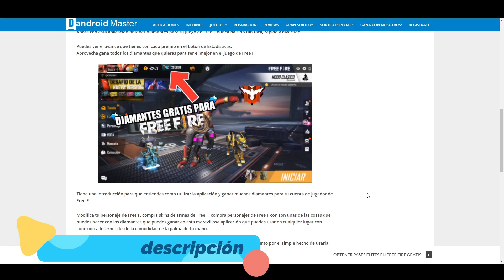GOLEMCITO GAMES TROLLEADO POR LA TÍA DE MI NOVIA SENSEIOK ... FREE FIRE RANDOM | LUIS ORMEÑO